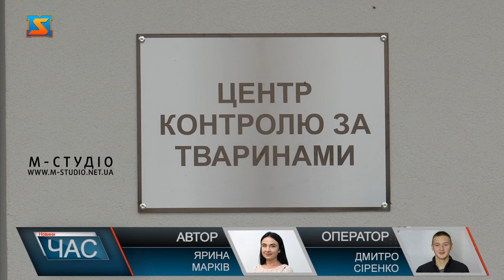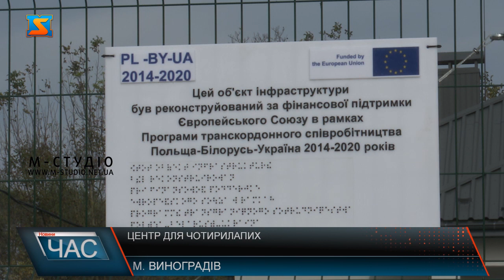Центр для чотирилапих. Контроль за безпритульними тваринами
Днями у Виноградові урочисто відкрили перший в Закарпатті «Центр контролю за безпритульними тваринами». Відтепер нічийні чотирилапі матимуть тимчасовий прихисток, де їх лікуватимуть, годуватимуть та доглядатимуть, аж допоки не знайдуться люблячі господарі. Єдиний на Закарпатті «Центр контролю за безпритульними тваринами» напередодні відкрили у Виноградові. Цей проєкт транскордонного співробітництва реалізовували по програмі «Польща – Білорусь – Україна» впродовж двох років паралельно в Україні та Польщі, він носить назву «Жешув та Виноградів – міста з гуманним відношенням до тварин». Основна мета - контролювати популяцію безпритульних тварин, шляхом ідентифікації, вакцинації, стерилізації та лікування. Цей унікальний проєкт, якому немає аналогів в Україні фінансувався за рахунок коштів ЄС та співфінансування з місцевого бюджету. Зведення об’єкту розпочалося в кінці березня цього року і за неповних сім місяців завершено реконструкцію   госп. будівлі під сучасний центр контролю за безпритульними тваринам, який наразі слугує ветклінікою, оснащеною сучасним європейським обладнанням. Також на території є вольєри для собак, ізолятор для проходження чотирилапими карантину та кілька допоміжних будівель. Але тварини, сподіваюся працівнки центру, тут довго не затримуватимуться, хоча і створені усі умови. Адже опісля їх обстеження, вакцинування, лікування та стерилізації чотирилапим шукатимуть господарів, розміщуючи оголошення в інтернеті, і віддаватимуть вже здорових собак тільки у хороші руки.